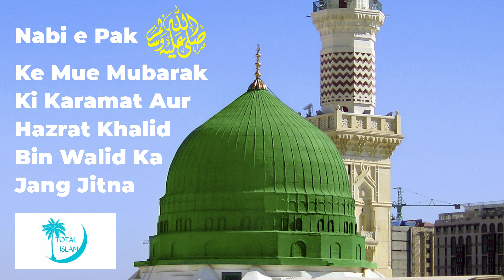khalid bin al walid ek bhi jang nahi haare | the sword of allah khalid | Allah ki talwar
Huzoor ke Ek Mu-e-Mubarak ki Barkat!

The Greatest Warrior Who Ever Lived: Khalid ibn al-Walid
His contributions of the 7th century illustrate the profound impact a single individual can have on the course of history.

Hazrat Khalid bin Walid Apni Topi me Aaqa SallAllahu Alaihi wa Aalihi wa Sallam ka Mu-e-Mubarak rakhte aur kabhi kisi jung me nahi gaye Huzoor ke Mu-e-Mubarak waali Topi ke bagiar! Isi Huzoor ke Ek Baal ne unhe Saifullah bana diya tha! Allah ki talwar bana diya tha! Aur ek jung me topi ghar bhul gaye, usi me shikast hone lagi. Ek jung me topi ghar bhul gaye to mukabil dushman haawi hogaya. Tab gharme Aapki Zouja ne Khwab dekha, ab usi din ke waqiya ki baat nahi karraha, us zamane ird gird jung chalti kai kai din marqe hote, hamle hote rehte they. To Musalman Shaheed horahe they palda kafiro Isayio ka bhaari tha aur shikast ka sama tha aur badi buri haalat thi, jum nahi rahe they kadam. To Aapki Zouja Mohtarma ne Aaqa SallAllahu Alaihi wa Aalihi wa Sallam ko Khwab me dekha, Aaqa SallAllahu Alaihi wa Aalihi wa Sallam Khwab me Sahaba-e-Kiram ko farma rahe hain ek commander ko yahase lashkar deke rawana karo Khalid bin Walid ka lashkar badi mushkil me hai. Lashkar-e-Islam ko shikast ka samna hai tezi se bhejo. Aapki Zouja uth baithin, jab Aaqa SallAllahu Alaihi wa Aalihi wa Sallam ka Farman suna khwab me, to lashkar to fir rawana hua Sahaba-e-Kiram ka, lekin jab wo Uth baithin to sar pakad ke baith gayin aur kehne lagin, ab unhe pata tha Raaz ka ke Wo Topi sar pe rakhte hain jisme Aaqa SallAllahu Alaihi wa Aalihi wa Sallam ka Mu-e-Mubarak hai, wo kehne lagin Mera Khalid bin Walid to shikast kha nahi sakta, ye Khwab me maine Aaqa ki Zubaan-e-Pak se kya suna? Isi pareshani me daaye baaye dekhrahi thin to unki Topi nazar aagayi ghar! Wo samjh gayin ke haan Khalid bin Walid tumhari shikast ka sabab samjhme aagaya! Hazrat Khalid bin Walid ki kamiyabi me unke fann-e-talwarzani ka dakhal nahi tha, wo to Mu-e-Yaar ki Barkat thi! Log talwar chalti dekhte they, Mu-e-Yaar ko koi nahi dekhta tha, Sar pe jo Shaye rakhi hai Uski Barkat se sab hota tha!
To Hazrat Khalid bin Walid RadiAllahu Ta'ala Anhu ki Ahliya ne Wo Topi li jisme Aaqa SallAllahu Alaihi wa Aalihi wa Sallam ka Mu-e-Mubarak Shareef tha, aur daudin. Maidan-e-Jung me pahunchi aur jo Lashkar rawana hua tha unke pehle ja pahunchi. Hazrat Khalid bin Walid ne dekha ke gard me koi aaraha hai, dekha to koi ghudsawar aage hai, pucha kaun? Farmaya Aapki Zouja hun! Farmaya Aap yaha kaise? Unhone kaha Khwab me Aapke lashkar ke shikast ke aasaar ka zikr Huzoor se suna to Ye Topi Aaqa SallAllahu Alaihi wa Aalihi wa Sallam ke Mu-e-Mubarak Waali laayi hun! Hazrat Khalid bin Walid ne Topi sar pe rakhi, wohi shikast khaane wala lashkar, wohi sipaahi, abhi dusra lashkar nahi pahuncha, Unhone Topi sar pe rakhi, palatke dobara hamlawar hue aur pehle hamle me fatahyaab hue! Ye Futuhaat-e-Shaam ke baab me beshumar kutub me Waqedi se leke aage tak ye Maroof hai! Aaimma-e-Taarikh aur Aaimma-e-Siyar ne Isko bayan kiya hai! Maqsad baat ka ye hai ke Unki Ye Nisbat thi! Mohabbat ki Nisbat, Izzat-o-Ehtaram ki, Husool-e-Barkat ki Nisbat!

SallAllahu Alaihi wa Ala Aalihi wa Sahbihi wa Baarik wa Sallim

khalid ibn al-walid, known as the “sword of allah,” is a figure enshrined in history for his exceptional military prowess and strategic acumen. his life, a tapestry of bold tactics and unwavering faith, left an indelible mark on the early islamic conquests, shaping the course of islamic and world history.